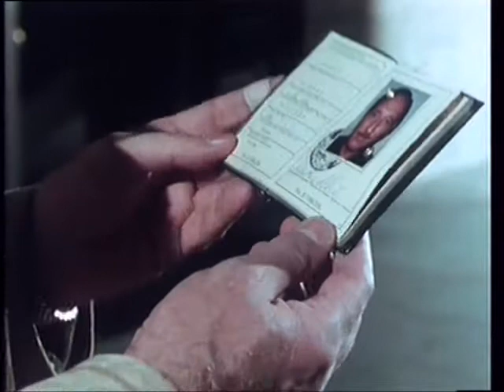Inspecteur Derrick 125 12x03 Les Enfants De Rasko